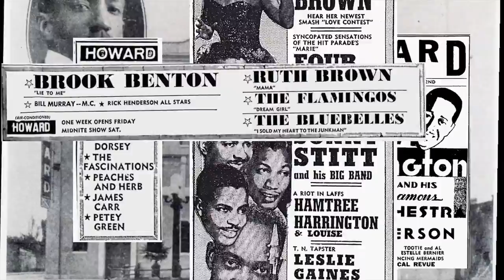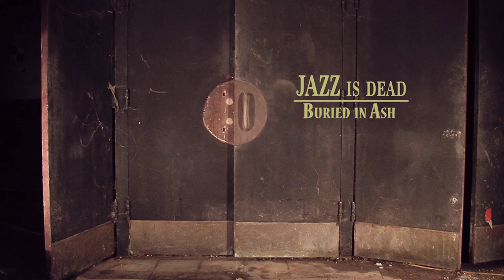History of Jazz: Oxygen for the Ears 2014 Official Trailer [HD 1080p]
An award-winning documentary chronicling the rise of jazz music, its players, its followers, its past and what the future holds told from the landmark of Washington, D.C. The film shows how jazz history was made and continues to be made in the capital today. Through rare recordings and revealing interviews with jazz giants like Esperanza Spalding, Billy Taylor, Buck Hill, Butch Warren, Eric Lewis, Chuchito Valdes, among many others, Oxygen for the Ears: Living Jazz takes the viewers on an emotional journey through historic and present-day jazz moments.FacebookTwitterOfficial WebsiteDirector  Dr. Stefan Immler
  Writers  Dr. Tom Abel
  Actors  Esperanza Spalding, Dr. Billy Taylor, Miles Davis, John Coltrane, Ernie Watts, Eric Lewis, Thelonious Monk, Butch Warren, Chuchito Valdes
  Genre    Documentary